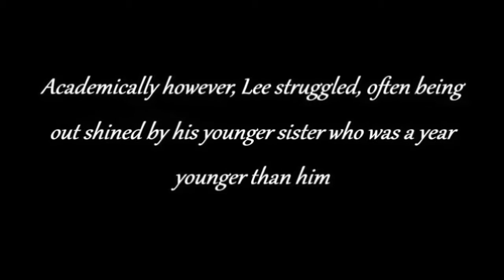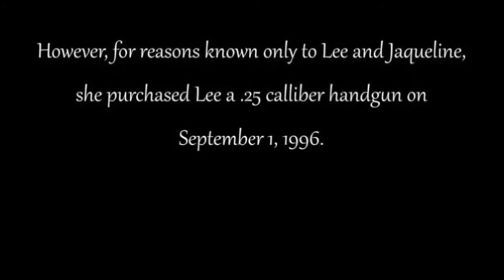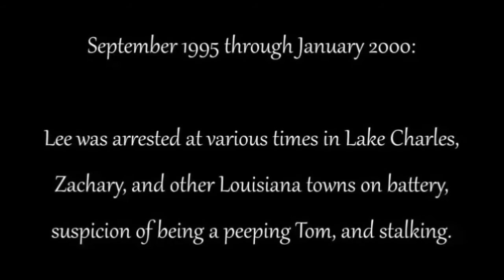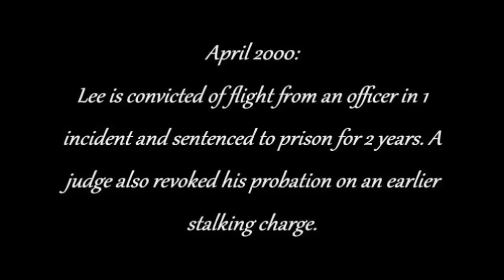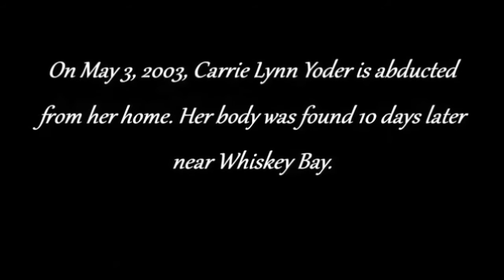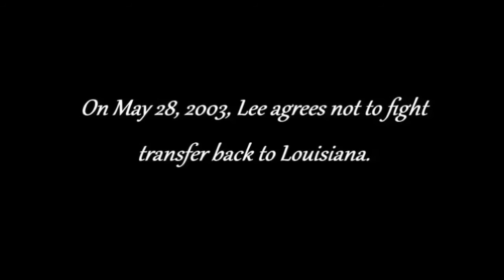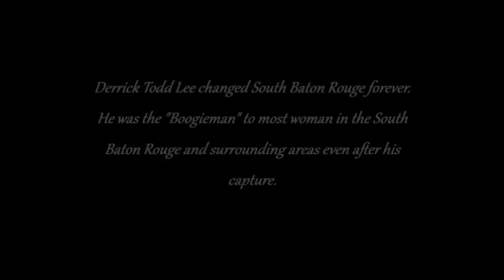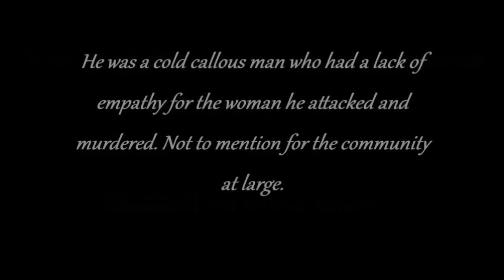Derrick Todd Lee: The South Baton Rouge Serial Killer